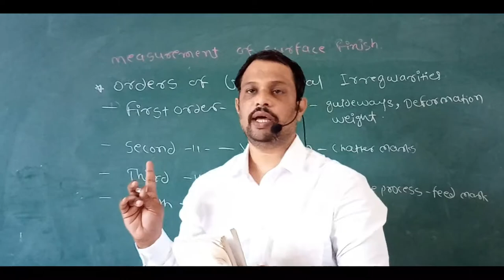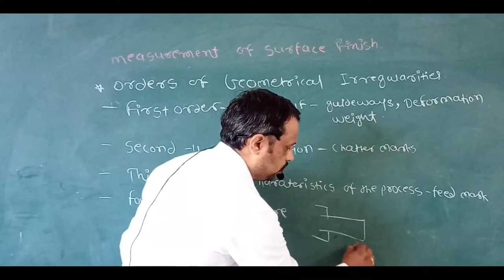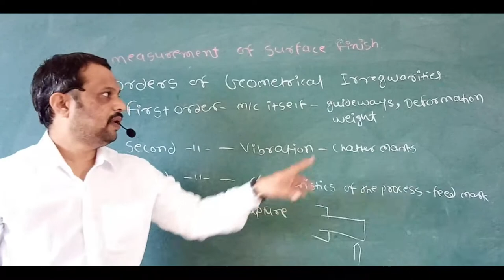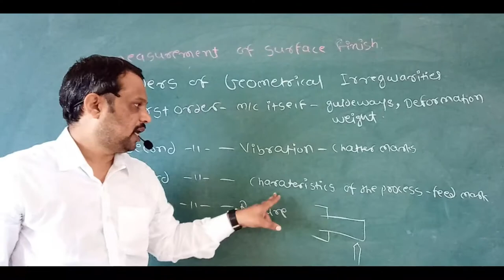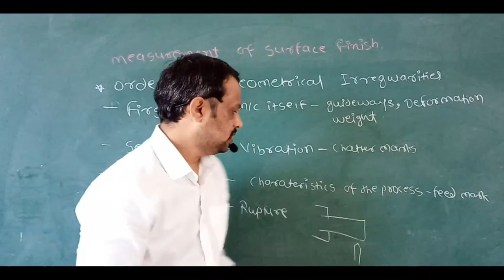Orders of Geometrical Error in Surface Finish Measurement.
They are 4 types of geometrical error.
First order
second order